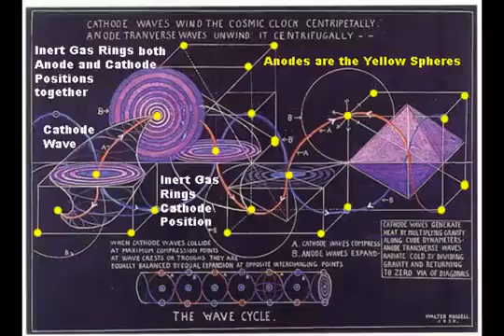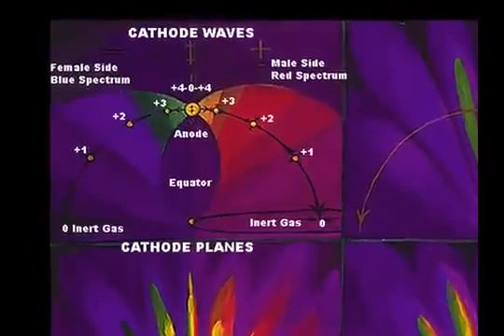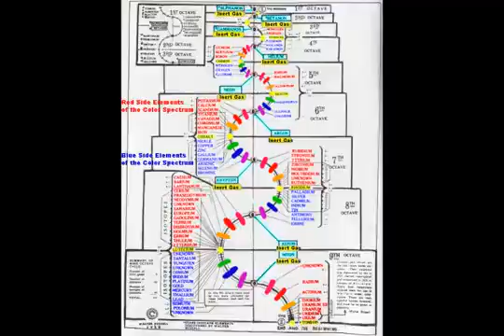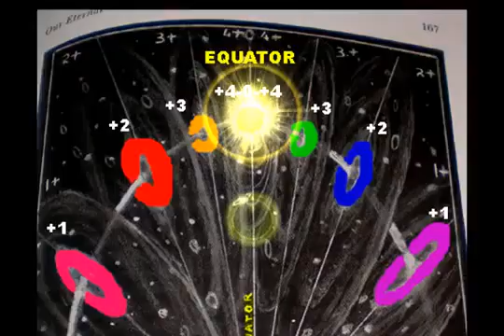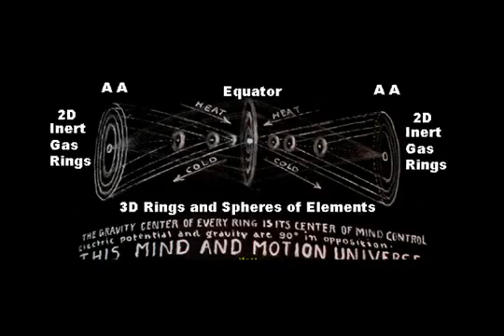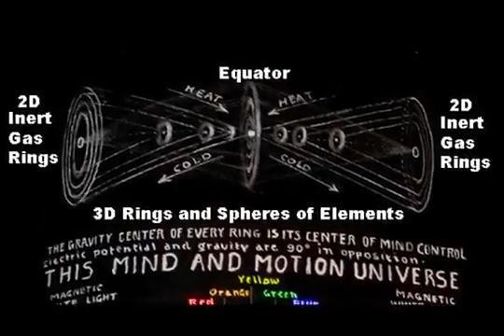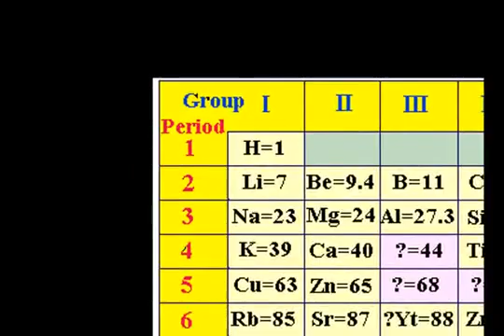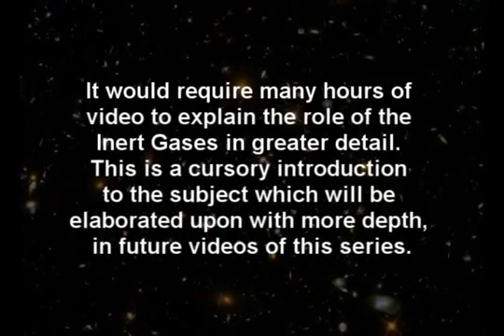Russellian Science: TEC Unit 10 - The Inert Gases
In this video we explain the role and function of the Inert Gases, also called the spiritual elements or Akashic substance. These are the bridge between the magnetic Universe of the Creator's eternal stillness, which gives form to the electrical spiraling motions of the temporal electric Universe of infinite effect.

Produced by - matt presti & Robert Otey

Not For Profit - Educational Only Video.